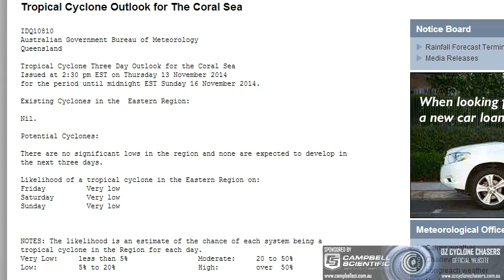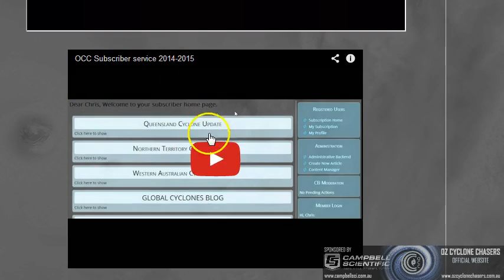Oz Cyclone Chasers - Cyclone Update November 13 2014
Not much happening cyclone wise near Australia and nothing is expected to happen over the next week, so we take a look at where rain has fallen and where rain will fall.

Next update November 17.